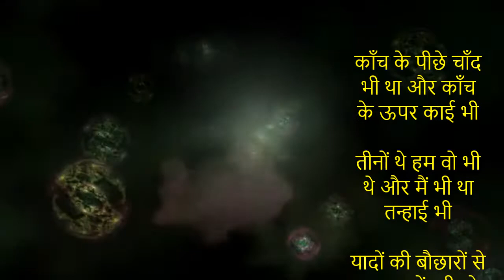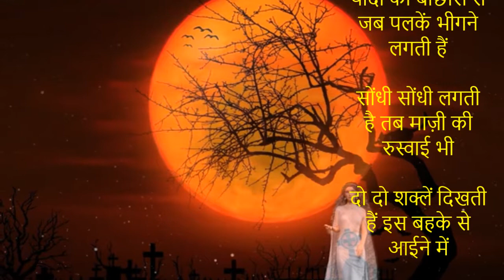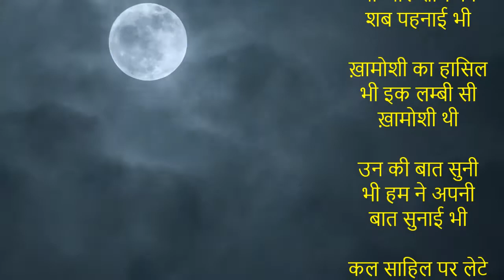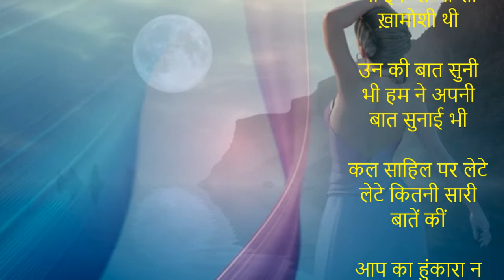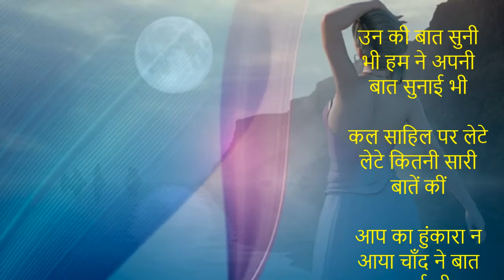काँच के पीछे चाँद भी था और काँच के ऊपर काई भी | Gulzar | Jazz style- Ajit Sareen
काँच के पीछे चाँद भी था और काँच के ऊपर काई भी

तीनों थे हम वो भी थे और मैं भी था तन्हाई भी

यादों की बौछारों से जब पलकें भीगने लगती हैं

सोंधी सोंधी लगती है तब माज़ी की रुस्वाई भी

दो दो शक्लें दिखती हैं इस बहके से आईने में

मेरे साथ चला आया है आप का इक सौदाई भी

कितनी जल्दी मैली करता है पोशाकें रोज़ फ़लक

सुब्ह ही रात उतारी थी और शाम को शब पहनाई भी

ख़ामोशी का हासिल भी इक लम्बी सी ख़ामोशी थी

उन की बात सुनी भी हम ने अपनी बात सुनाई भी

कल साहिल पर लेटे लेटे कितनी सारी बातें कीं

आप का हुंकारा न आया चाँद ने बात कराई भी